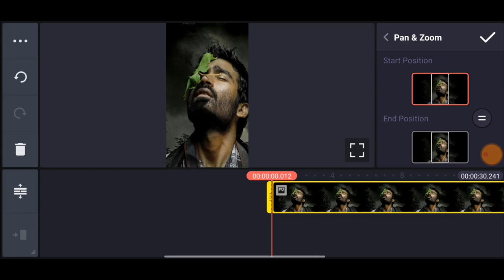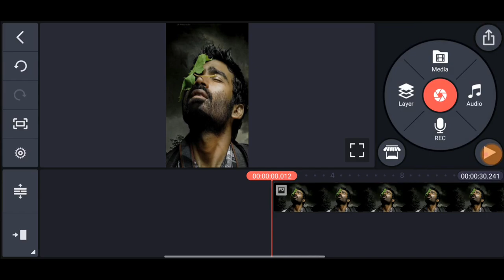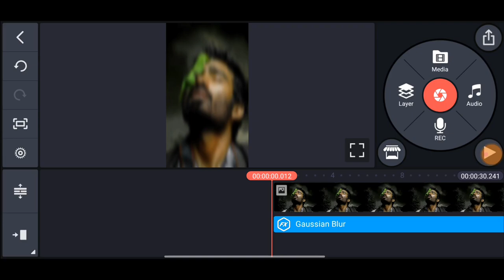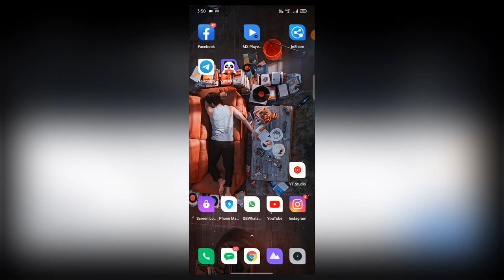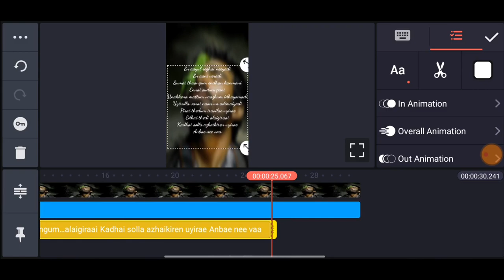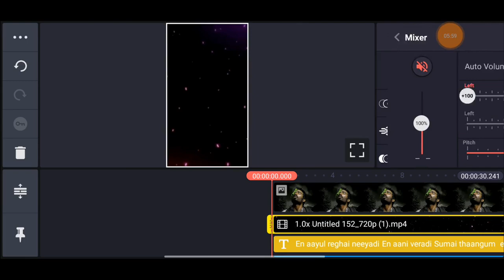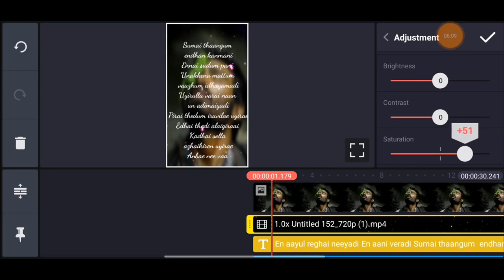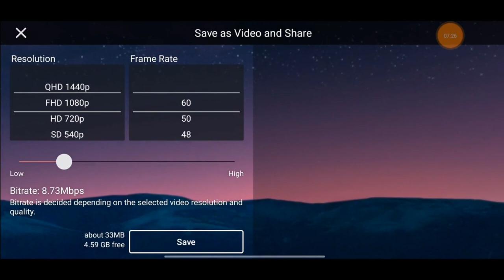Kinemaster New Love Video Editing Kinemaster Tamil | Luna Tech Tamil